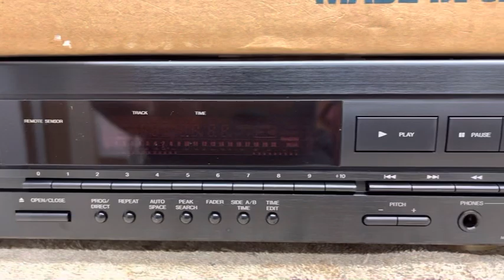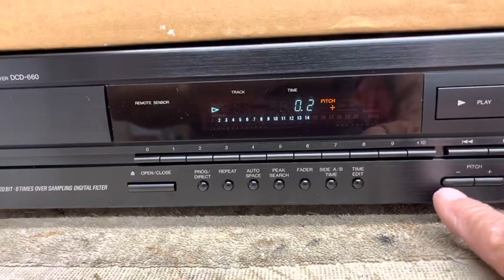Denon DCD-660 Cd Player